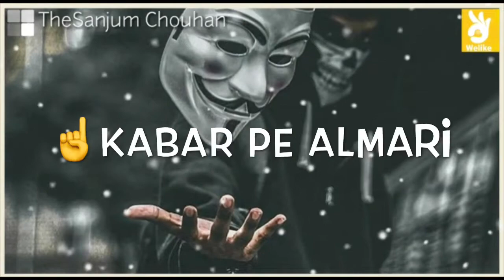Zindagi Mili Thi - Dhoka Gopop Whatsapp Status Video | Tik Tok Famous Song Video Status | TikTok